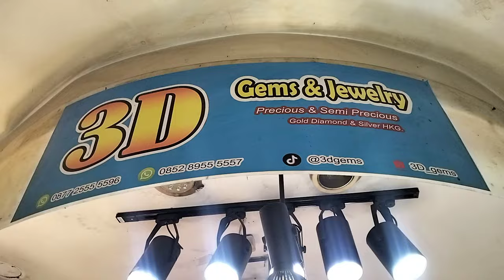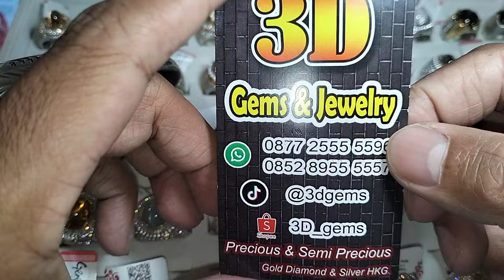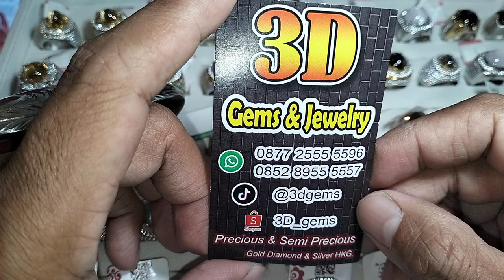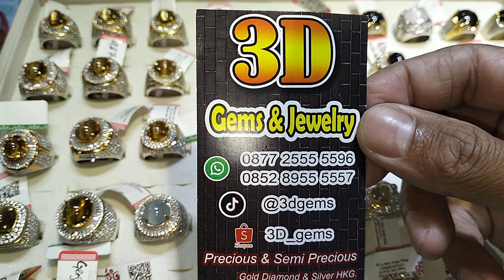LAPAK BATU AKIK DAN PERMATA BERKUALITAS BANYAK PILIHAN